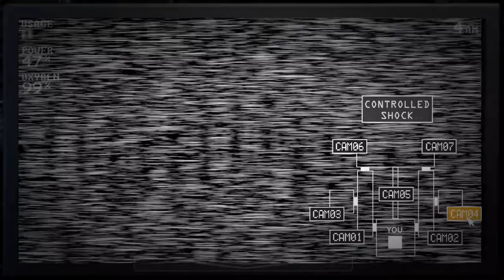Sister Location Custom Night Part 3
Welcome to part 3 of sister location custom night enjoy the video.

Other channel:Eric McAdams